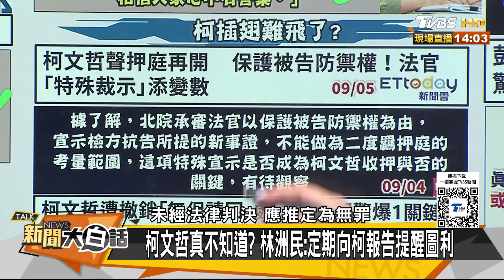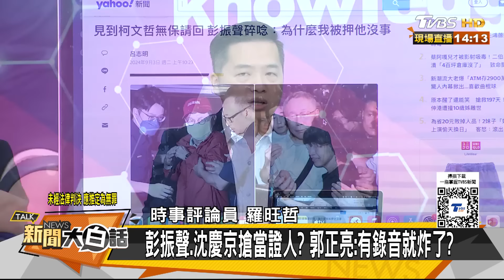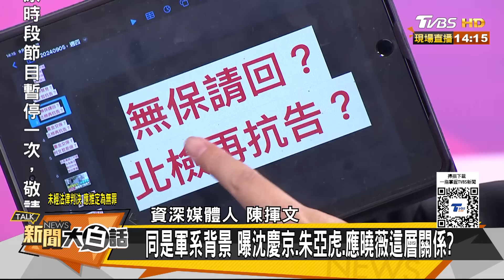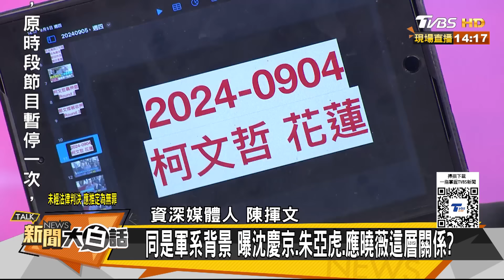羈押柯文哲開庭凶多吉少了？郭正亮疑柯京華城被錄音了？ 新聞大白話 20240905